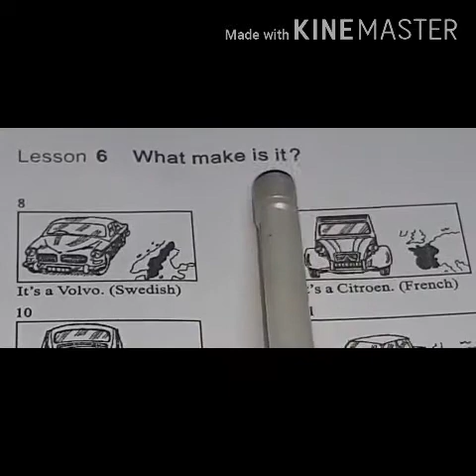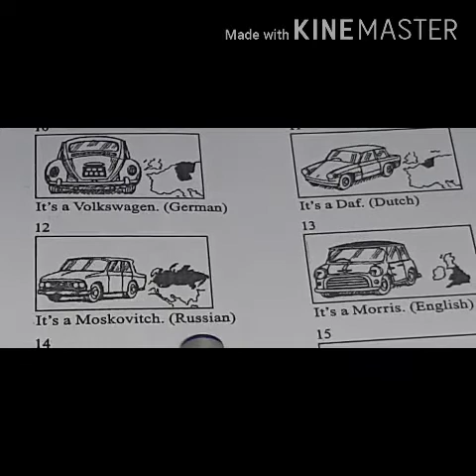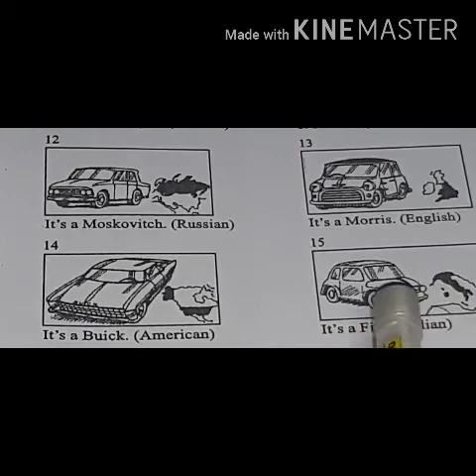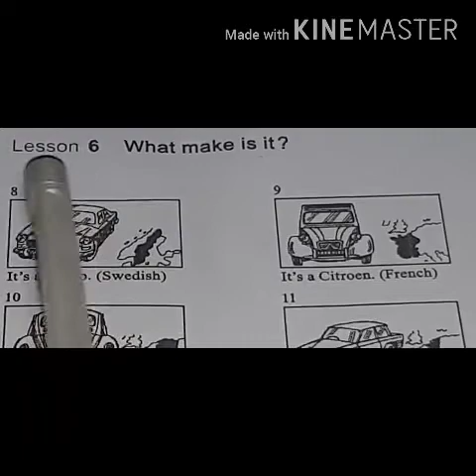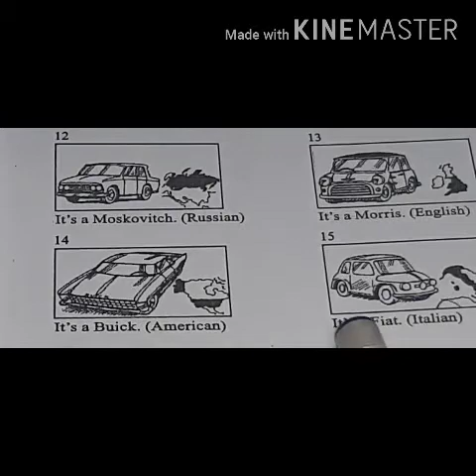lesson 6 grade 2 cashirka 6aad الدرس السادس للمستوى الثاني